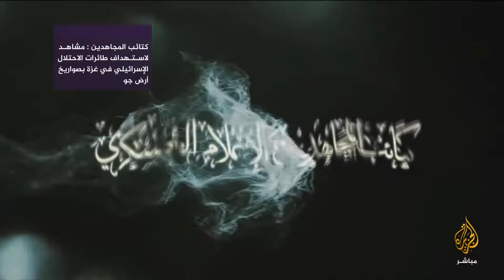كتائب المجاهدين تنشر.. استهداف طائرات الاحتلال الإسرائيلي بصواريخ أرض جو